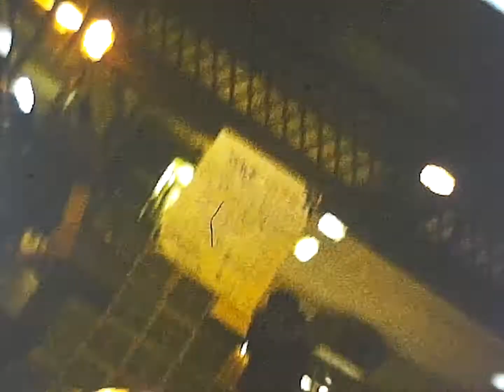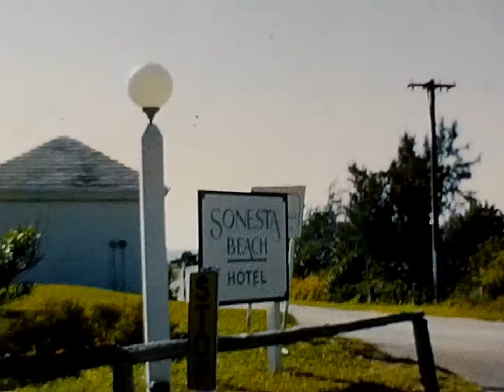6 Bermuda 1974